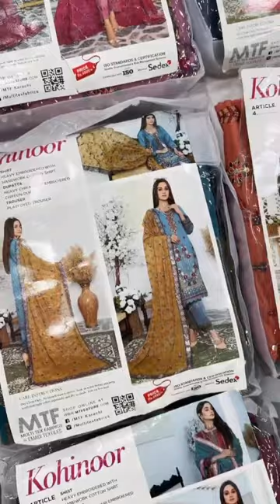farsi sharara gharara suits nyracut pakistani suits gagra choli punjabi suits Rajasthani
Shop address
Irfan textile
Devan daudi pathergatti charminar hyderabad